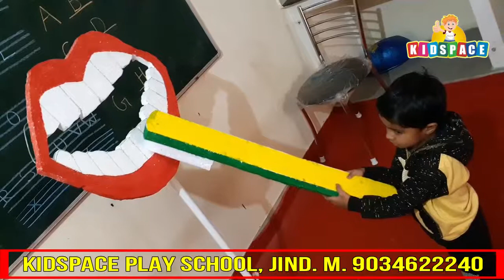Brushing Teeth Activities KIDSPACE PLAY SCHOOL